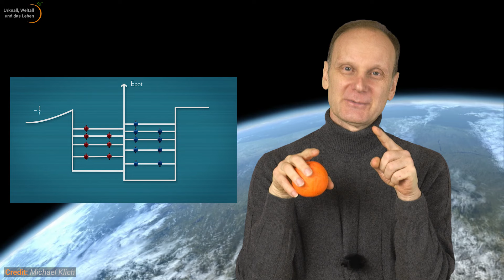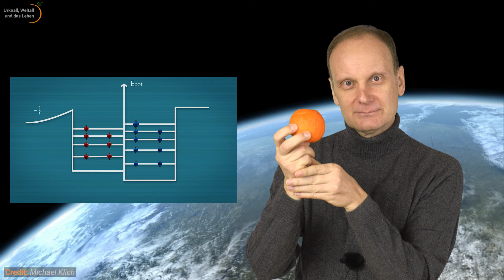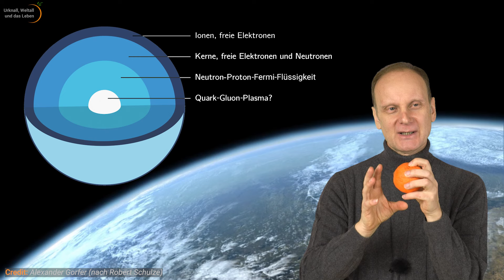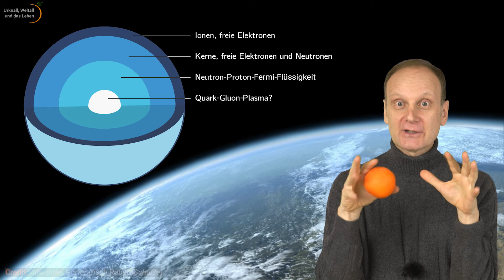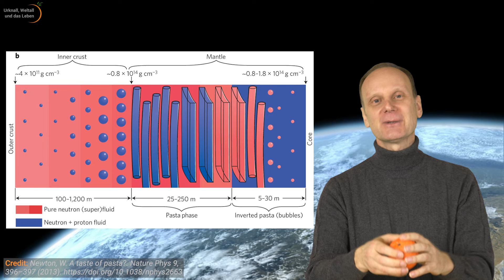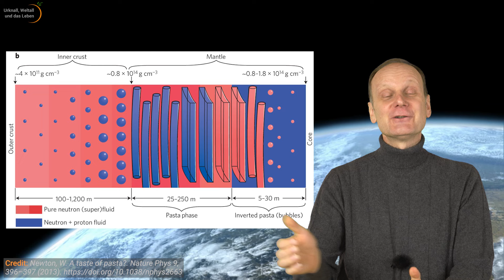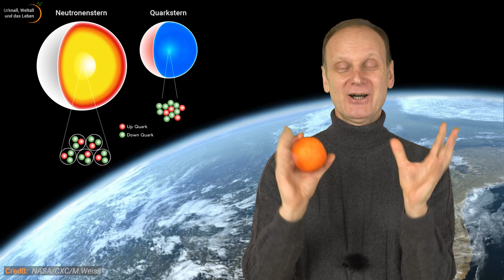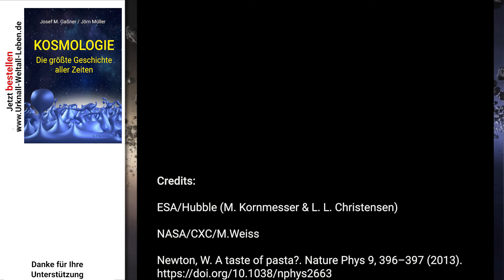Quarkstern • Hyperonenstern • Neutronenstern • Warum sind Neutronen im Kern stabil? | Josef Gaßner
Von Aristoteles zur Stringtheorie (90): Quarksterne, Hyperonsterne und Neutronensterne.
Neutronensterne sind die häufigsten Remnants bei Supernova-Explosionen. Die Materie entartet in ihrem Inneren bis hin zur Superfluidität. Darüber hinaus gibt es auch theoretische Modelle zu Quarksternen und seltsamen Hyperonsternen. Josef M. Gaßner erläutert in der Reihe "Von Aristoteles zur Stringtheorie" den theoretischen Aufbau dieser exotischen entarteten Materie.